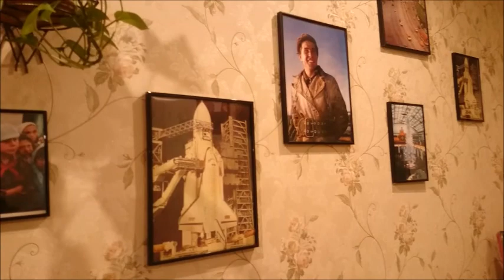Лето 2019: Уикенд Эда Ширана, Москва. Приятные прогулки по столице с Ирочкой и Славой 💗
Москва. Июль 2019 года. 19-го числа долгожданный концерт Эда Ширана в столице, впервые, кстати! И мы с Ирой на него попали! Это было настолько круто, что не передать словами и мы теперь фаны этого замечательного и талантливого артиста! ❤️❤️❤️
Этот уикенд (19-21 июля) ещё запомнился приятными прогулками по Царицыно в компании Славы, прогулки по центру, в ГУМе, а также в Парке Горького, где нам удалось сфотографироваться со статуэткой Эду Ширана - к слову, она его порадовала (судя по его реакции в Инстаграм) и он оставил там свой автограф 😍☺️❤️
Нам настолько понравился этот уикенд, что мы хотели бы его повторить! ☺️💗😌